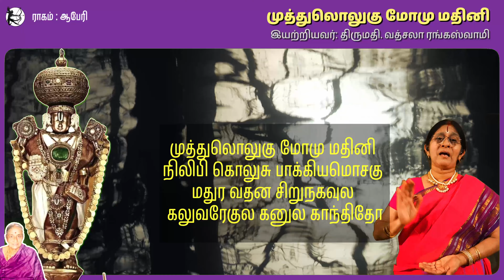Mudhu lolukku - Anuradha Srinivasan - Vatsala Rangaswami - Tirumala - Malayappan - Tirupati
முத்துலொலுகு மோமு மதினி
ராகம் : ஆபேரி ; தாளம் : ரூபகம்
பல்லவி :
முத்துலொலுகு மோமு மதினி நிலிபி கொலுசு பாக்கியமொசகு
மதுர வதன சிறுநகவுல கலுவரேகுல கனுல காந்திதோ || (முத்து..)
அனுபல்லவி :
அத்தம்பு செக்கிள்ளபை கர்ண குண்டல காந்தி மெரய
முத்து மோமு ஜூசி முனுலு மோஹிஞ்சி பரவசிஞ்சி ||   (முத்து..)
சரணம் :
சம்பங்கி நாஸிகதோ நொசடி சிந்தூர நாமமுதோ
சிரி வெலயு  வக்ஷமுன துளசி மால தரியிஞ்சி
சிரமுன வஜ்ர மகுட காந்தி - நடுமுன பங்காரு சேலமு
ஸ்ருங்கார ஸ்ரீநிவாஸ -பக்த வத்சலுடை வெலயு ||    (முத்து..)

MUDDHULOLUKU
Raagam : Abheri : Thaalam : Adhi
Pallavi :
Muddhuloluku mOmu madhini nilipi koluchu bhAgyamosagu
Madhura vadhana chirunagavula kaluvarEkula kanula kAnthithO ||
Anupallavi :
Addhampu chekkillapai karnakundala kAnthi meraya
Muddhu mOmujUchi munulu mOhinchi paravasinchi ||
Charanam :
Sampangi nAsikatO - nosati sindhUra nAmamuthO
Siri velayu vakshamuna - tulasi mAla dhariyinchi
Siramuna vajra makuta kAnthi - nadumuna bangAru chElamu
srungAra srinivAsa - bhaktha vatsaludai velayu ||